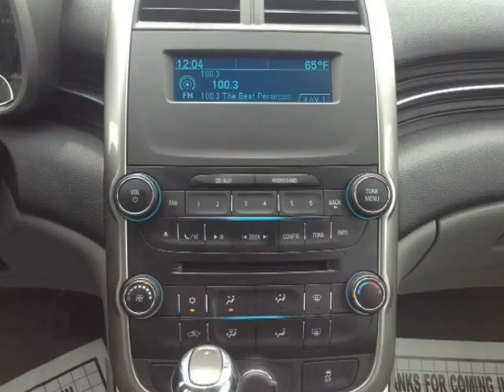2014 Chevrolet Malibu LS (Mobile, Alabama)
SKCO Automotive
7354 Airport Blvd.